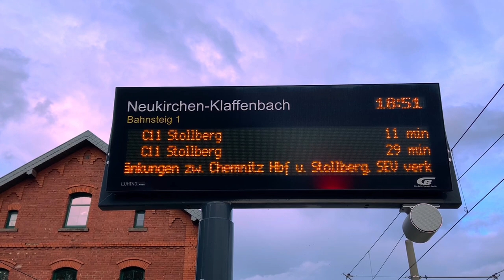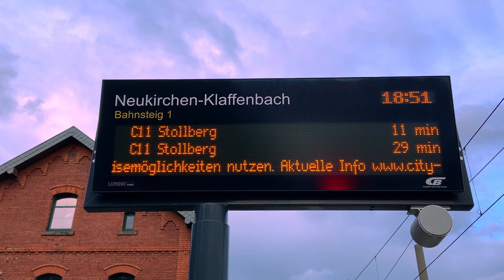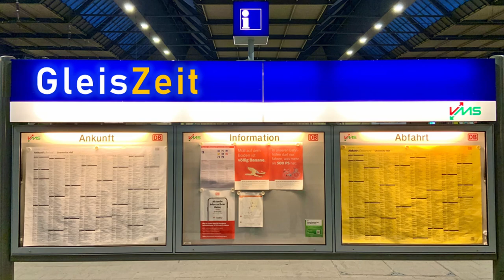Streckensperrung bei CityBahn Chemnitz!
Auf der Linie C11 Chemnitz - Stollberg wurden die Gleise zwischen Chemnitz-Friedrichstraße und dem Haltepunkt Klaffenbach bei einem Unwetter durch Schlammmassen unterspült. Zwischen den Haltepunkten Altchemnitz Schule und Neukirchen Klaffenbach wurde Schienenersatzverkehr angeboten.

Willkommen zur GleisZeit - alle Themen rund um die Eisenbahn im Erzgebirge und ganz Sachsen!